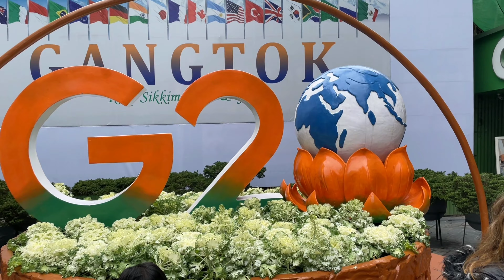Zuluk Tour | Silk Route Tour | East Sikkim | 2023